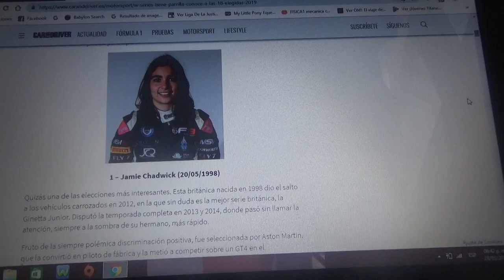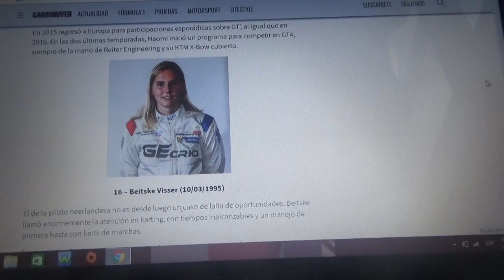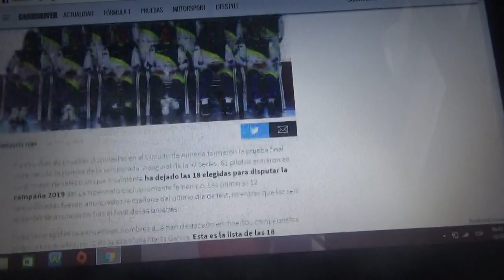Las 18 elegidas para el nuevo campeonato W Series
En este vídeo les menciono quienes son las pilotos elegidas para el nuevo campeonato de automovilismo femenino